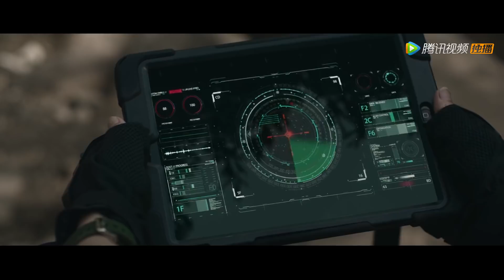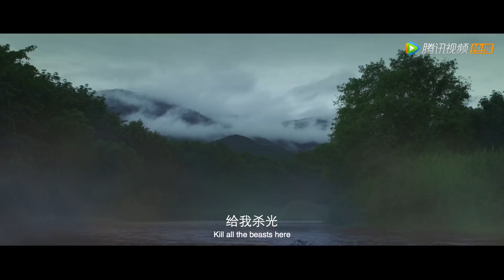Clip | 无人岛变异生物横行，几人抱团各自寻找失踪亲人【夺命巨鳄 Giant Crocodile】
Synopsis/剧情简介：风光旖旎的度假岛，新晋网红打卡胜地“紫色湖泊”引来众多游客，“紫色湖泊”接连吞噬游客数人。东南亚某国首富独生女在此无故失踪，战地记者白羽展开调查，经生物学家与“鳄鱼猎人”证实，首富之女已死于鳄鱼之口。首富誓言不惜一切代价猎杀鳄鱼，为女复仇。谁曾想，猎鳄反而被“变异巨鳄”猎杀，命悬一线，谁能死里逃生？

导演: 靳滨林
主演: 卡米尔·沙隆 / 刘羽中 / 陈沛苏 / 艾东 / 左金珠
类型: 剧情
制片国家/地区: 中国大陆
又名: Giant Crocodile